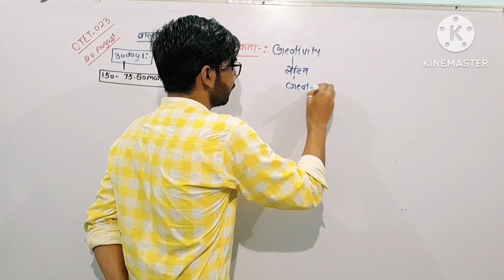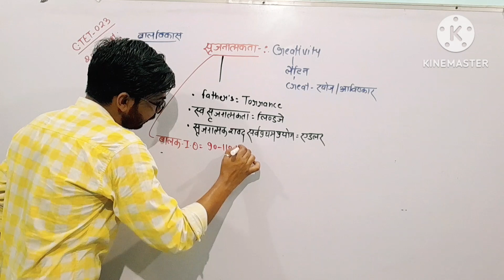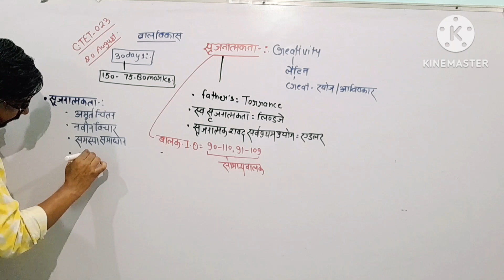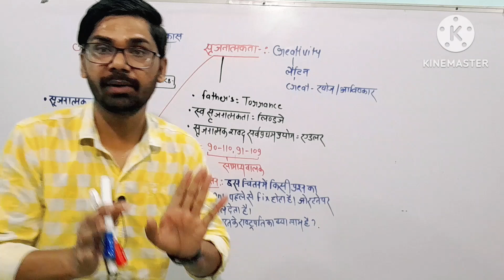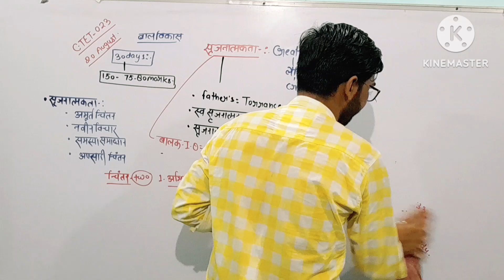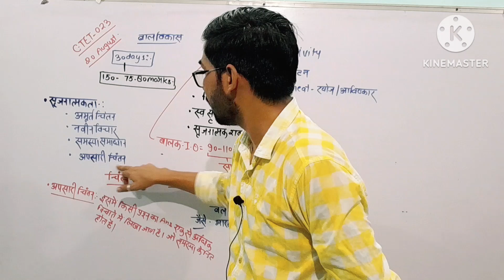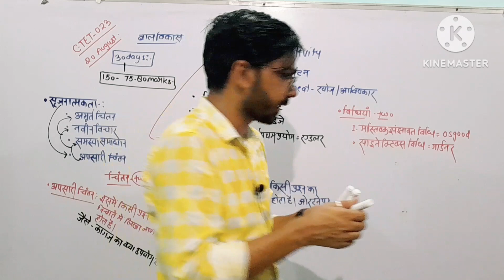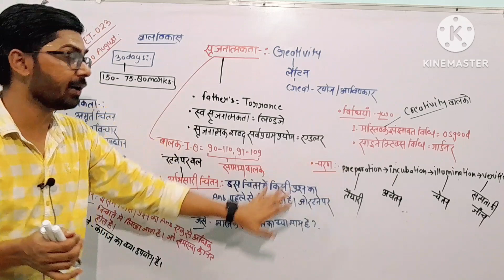C TET 20 AUGUST || बाल विकास || सृजनात्मकता CREATIVITY |अभिसारी चिंतन | अपसारी चिंतन | # Thesanjay